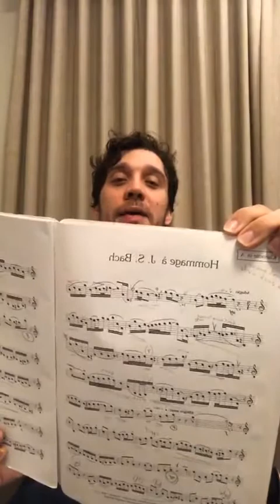Live Pedro Alliprandini